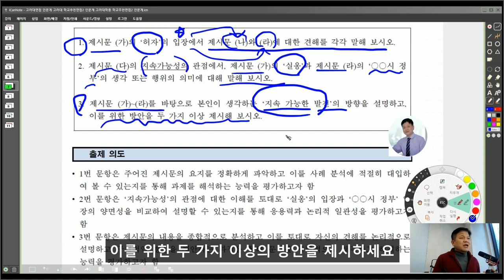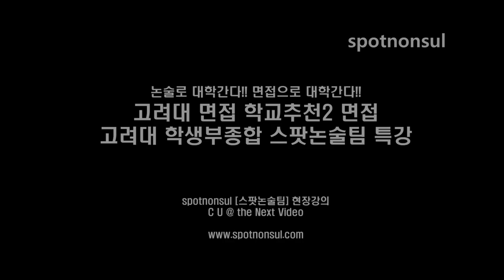고려대면접 인문계 고려대 학교추천면접2 인문계 고려대학종 학교주천면접2 인문계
고려대학교 면접 인문계 고려대 학교추천면접2 인문계 고려대학종 학교주천면접2 인문계